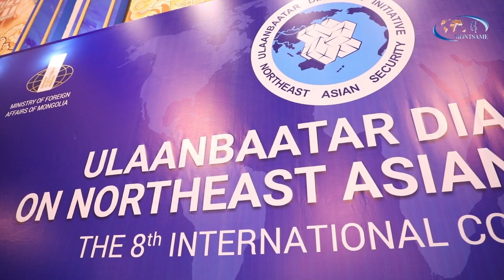第八届东北亚安全问题“乌兰巴托对话”国际会议结束